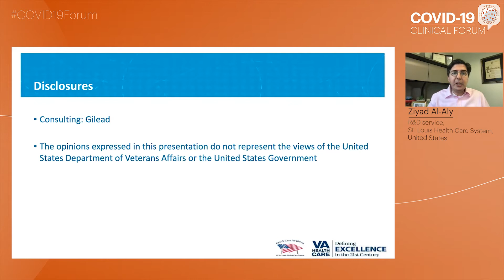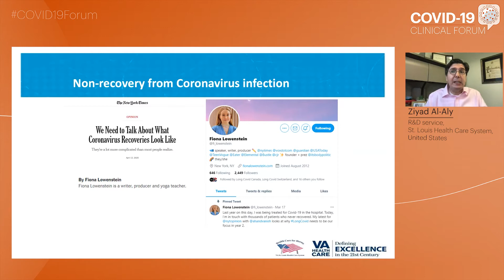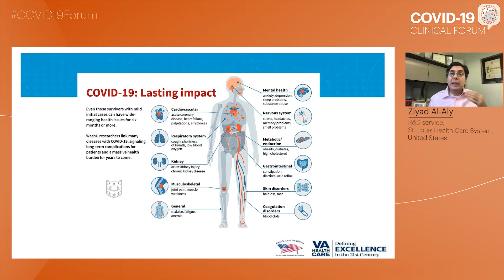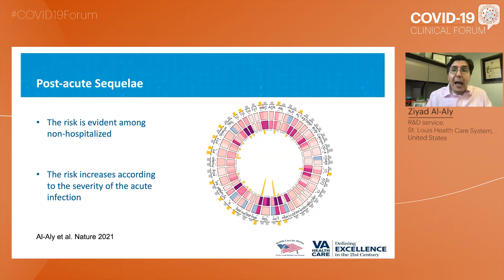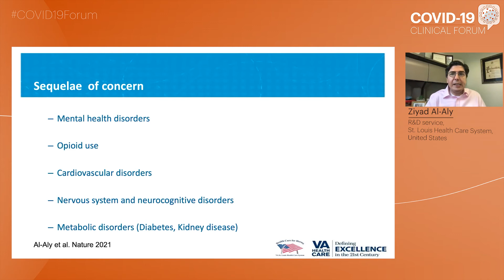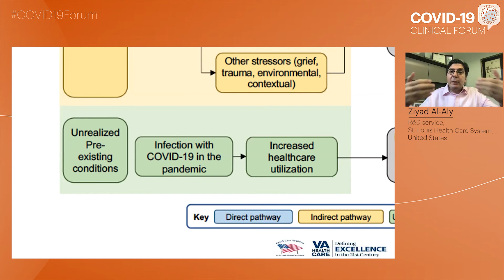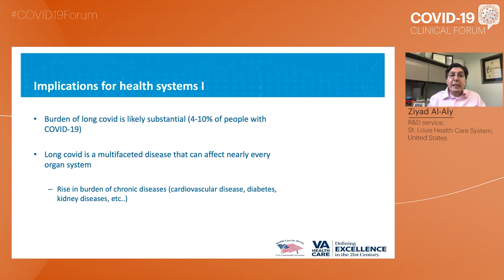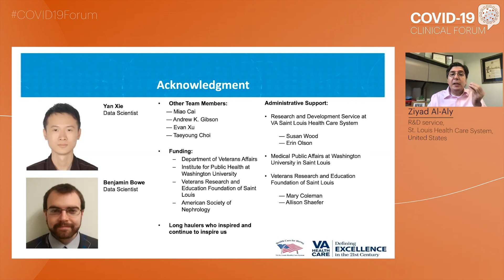Revisiting Post-Acute COVID-19 Syndrome | Ziyad Al-Aly, MD, FASN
Lecture: Revisiting Post-Acute COVID-19 Syndrome
Speaker: Ziyad Al-Aly, MD, FASN
                Research and Development Service, VA St. Louis Health Care System, United States
 Presented at: COVID-19 Clinical Forum 2021 – October Edition

The COVID-19 Clinical Forum is a series of online interactive meetings. This program will be frequently updated as new data emerges. The duration of each online (live) event is approximately 90 minutes. Registration fee for the webinars is waived for healthcare professionals. Follow our interactive livestream and get the most up-to-date information from international experts.